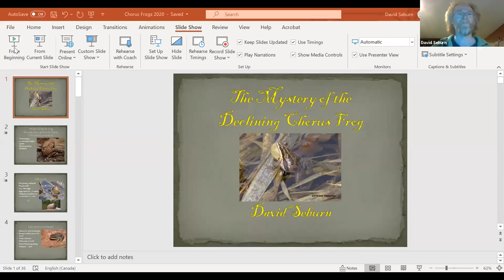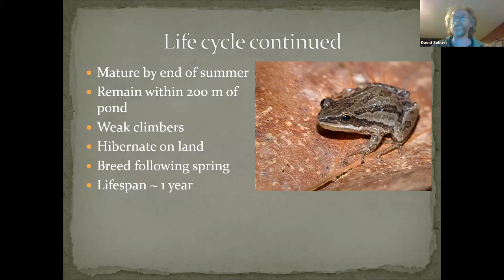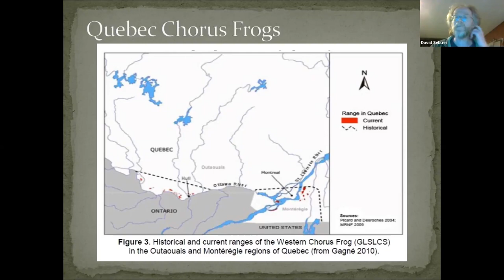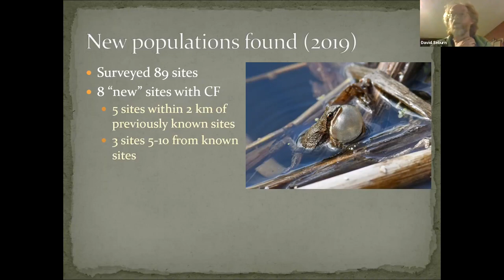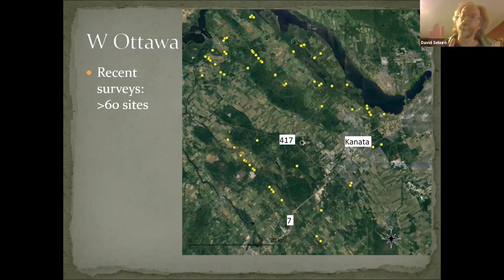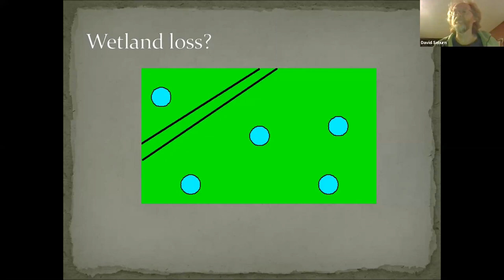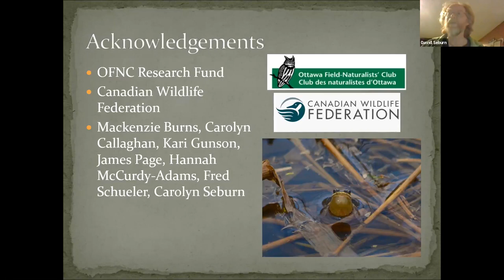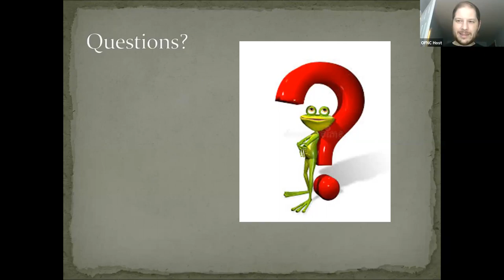The Mystery of the Declining Chorus Frog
Chorus Frogs are small frogs with big voices. Their trilling call is common in spring, but the humble Chorus Frog is declining in many areas and is now considered a species at risk. Why are Chorus Frogs still widespread in western Ottawa by very rare east of here? Join OFNC member and accomplished herpetologist David Seburn to learn more about Chorus Frogs, and the survey and monitoring work he has done over the past several years. This presentation was delivered to the OFNC Monthly Meeting on February 9, 2021.